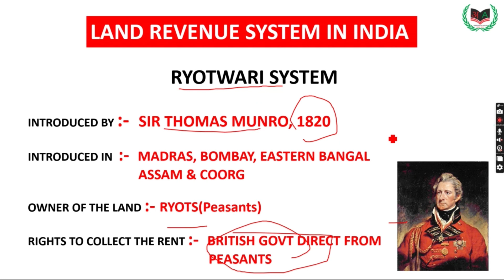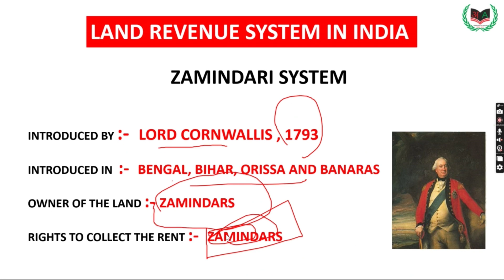LAND REVENUE SYSTEM IN BRITISH INDIA || MODERN HISTORY || CLASS 12TH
CLASS 12TH
HISTORY
REBELS AND RAJ